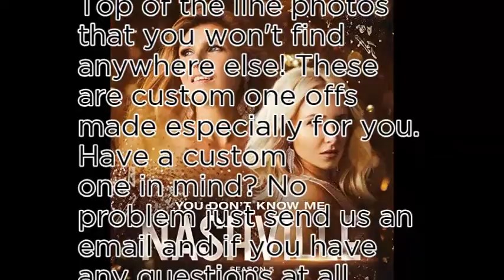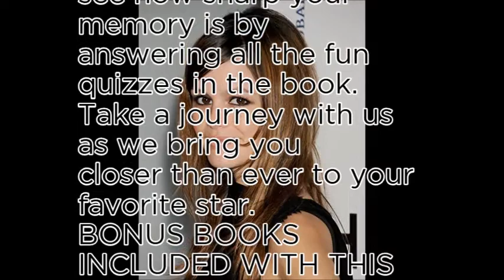Rachel Bilson - World No1 most popular shopping ranking list vol 4